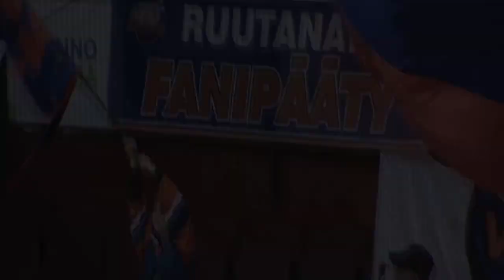17.9. Kiekko-Vantaa - LeKi maalikooste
Kiekko-Vantaan 6-2 voittoon päättyneen ottelun maalikooste.